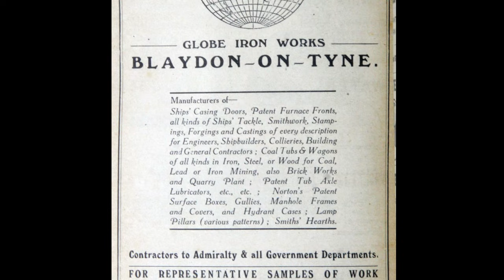GeoStories: Winlaton's Industrial Past The Spike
By Digital Voice for Communities as part of the Winlaton's Industrial Past Project.

Organisations that have supported groups to do a GeoStories project have told us how much it has helped the participants gain digital skills while learning about their heritage and meeting new people of all ages. Participants tell us how much fun they had and how they enjoyed developing new skills.